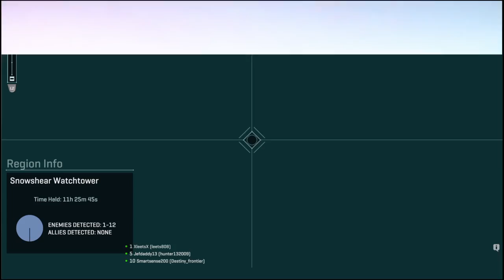PlanetSide 2 Predacons and Abyss Evening Ops (part 1)